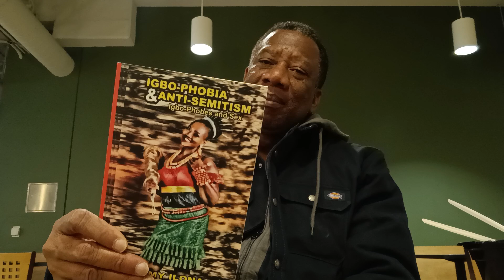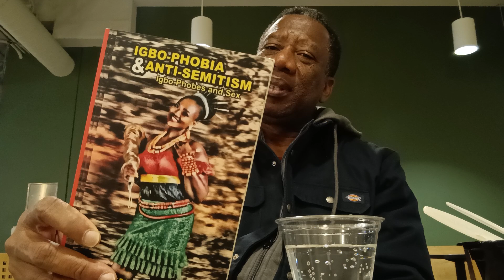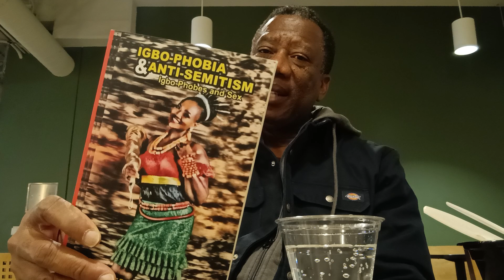Nigerians appropriation of Igbos Israelite treasures: my response..